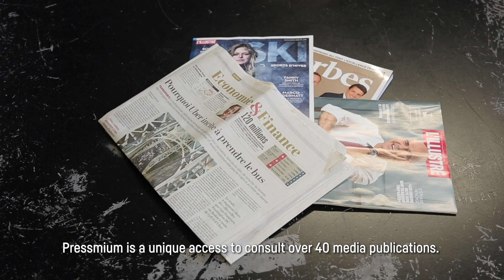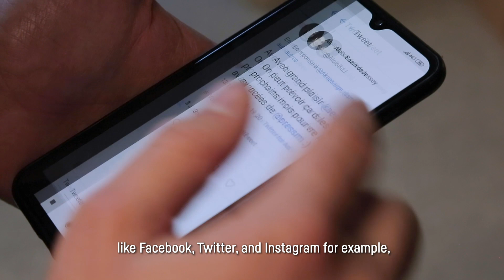Meet a Founder: Aloïs Bazin de Jessey of Pressmium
Looking for the Spotify of News? Pressmium is working on it at STATION F 😉Learn about their work with co-founder Aloïs Bazin de Jessey!